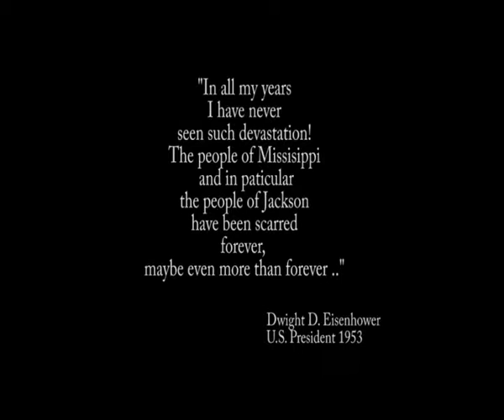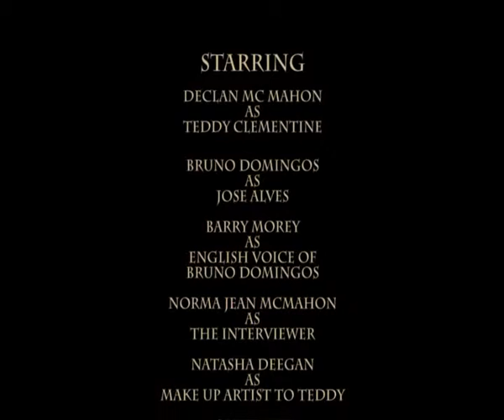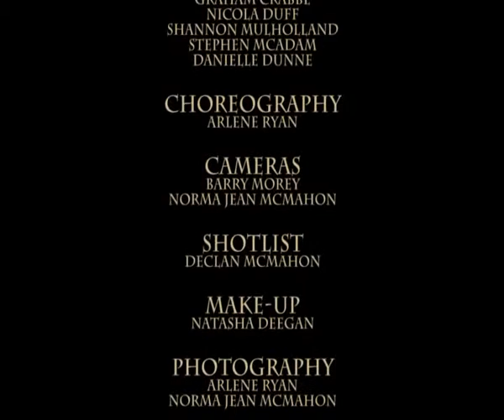BFEI Video - Savages Of Jackson Final Cut